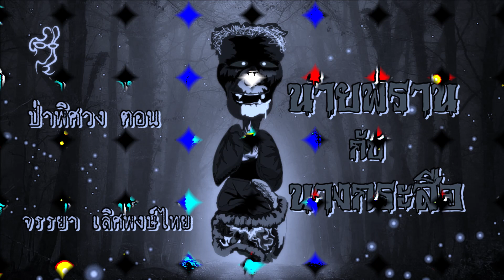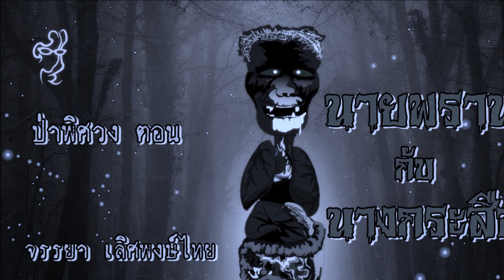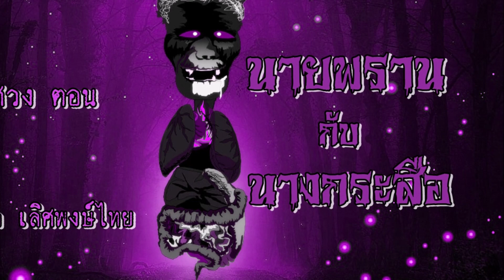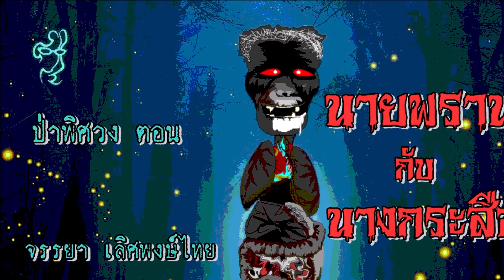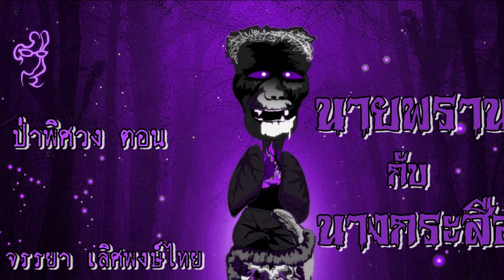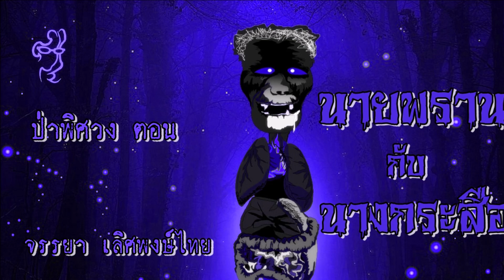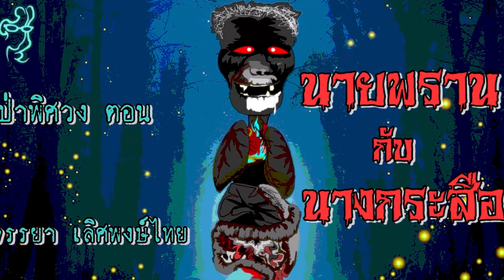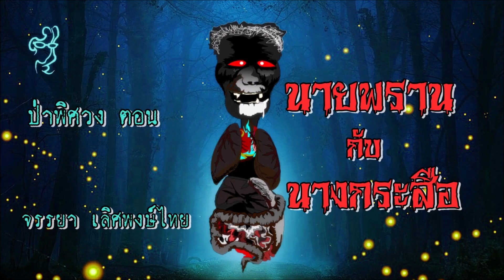ป่าพิศวง ตอน นายพรานกับนางกระสือ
เรื่องสั้น ชุด ป่าพิศวง จะมีเรื่องสั้นเป็นตอน ๆ เกี่ยวกับนายพรานที่ผจญภัยในป่า โดยเฉพาะป่าแถวดงพญาไฟ เล่าโดย ปู่เทียม และประเดิมตอนแรก ชื่อว่า นายพรานกับนางกระสือ เรื่องราวจะน่ากลัวสักเพียงใด แอดขอเชิญเพื่อน ๆ ล้อมวงมาฟังได้แล้วค่ะ